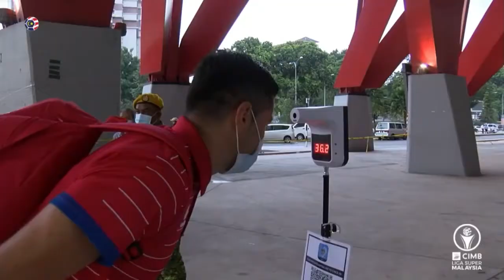Kedah 3 - 1 Sabah LIGA SUPER 2020